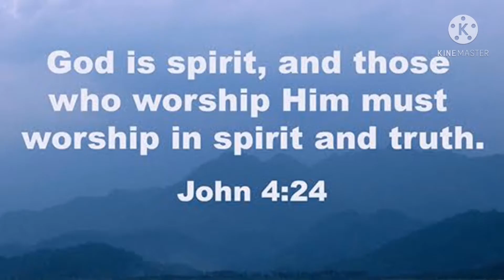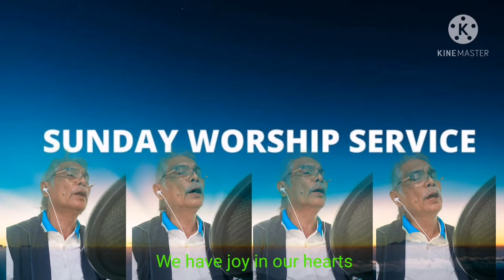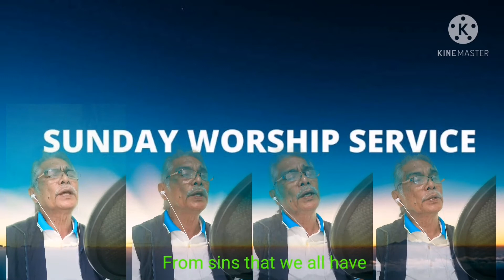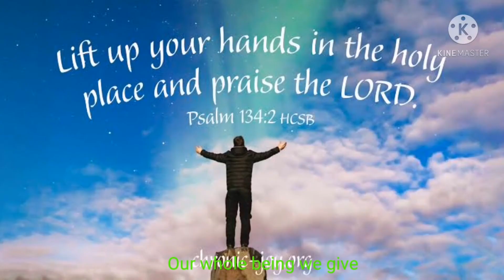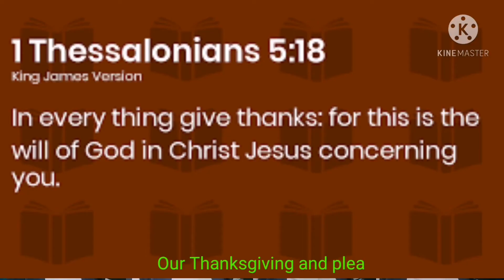Lord We Come Before Thee